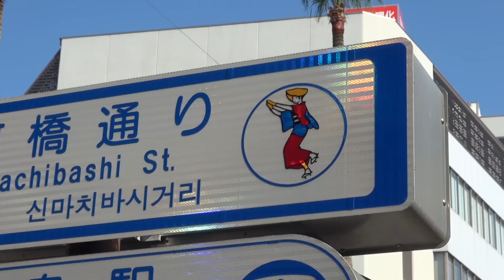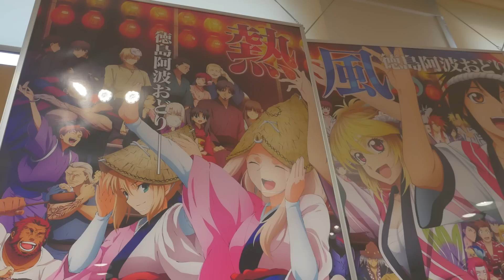Japan's Biggest Dance Party: Awaodori Experience ★ ONLY in JAPAN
The world is full of amazing street parties, music festivals and carnivals! In Japan, there's this – the AWA ODORI. It's held annually in Tokushima and it's historically -- a big drunken dance party in the streets! That's right, Samurai were even banned from joining in 1671 because they were continually disgracing themselves. (It was for their own protection.) Tokushima is known for its love of dance and drinking, the jolliest place in Japan!

And this time, that's where John is -- TOKUSHIMA!

In this episode, we'll get a glimpse at this amazing street party and a few other attractions in the area.

About the AWAODORI:
It takes place from August 12 to 15 every year.
The parade and dancing starts at 6pm to 8pm.
After that, the people take it to the streets where impromptu dancing takes place all over. There are plenty of street food stands and izakaya in the area to keep you full and happy.

Attractions featured in this video:
★ Naruto Wirlpools

Do you want to JOIN the AWAODORI / Awa Dance during the parade?
The group for the general public is called the NIWAKA REN
Anyone can join and dance!
Get there around 6:30pm for the start where they will teach you how to do the dance and a few chants.
Meeting point: Shimin Hiroba (Civic Square) in front of Tokushima City Hall and near the beginning of the Higashishinmachi Shopping Arcade, Shinmachibashi-dori Street

Google Map:
Tokushima & the Awaodori Kaikan Building

This show has been created and produced by John Daub ジョン・ドーブ. He's been living and working in Japan for over 18 years and regularly reports on TV for Japan's International Channel.